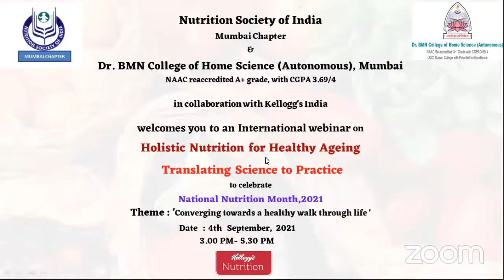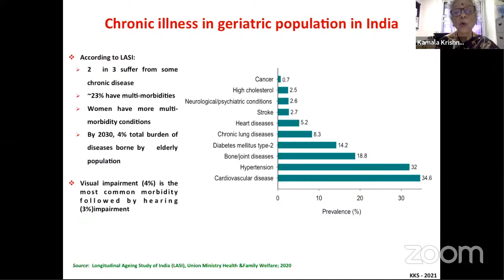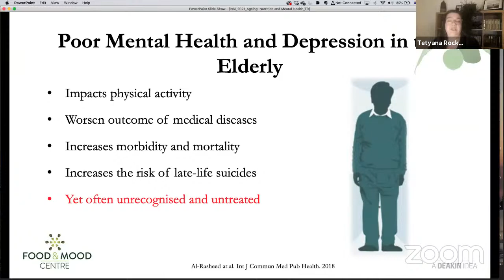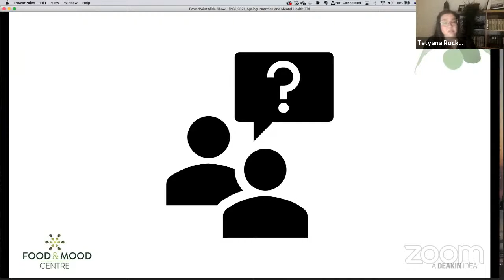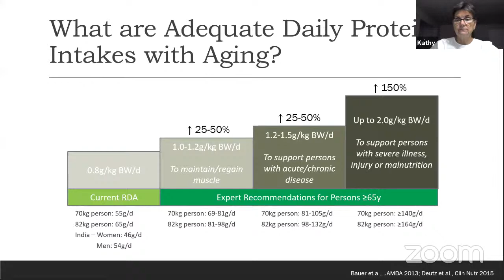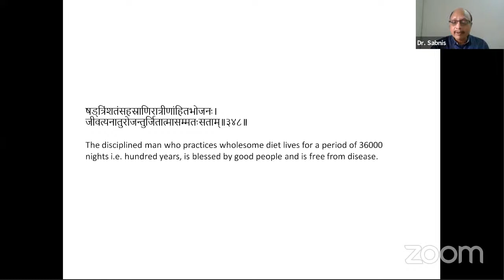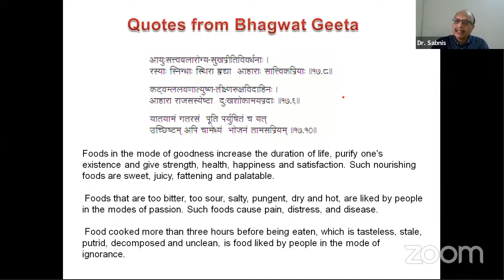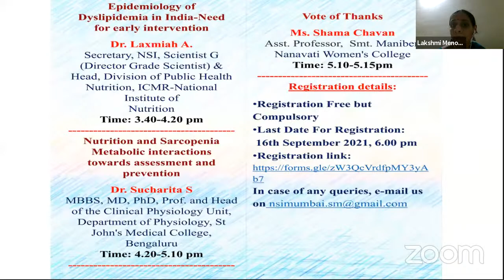Holistic Nutrition for Healthy Ageing Translating Science to Practice